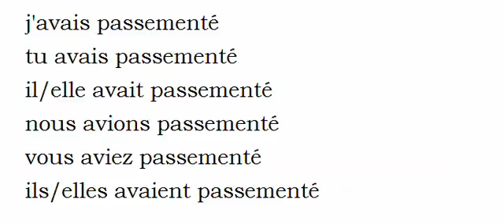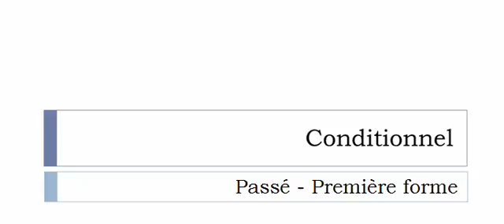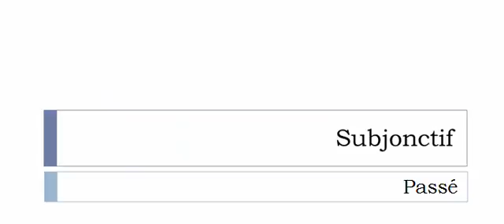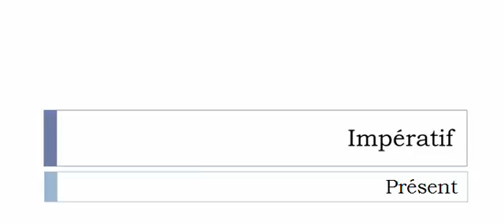Learn French conjugation with me # Verb = Passementer